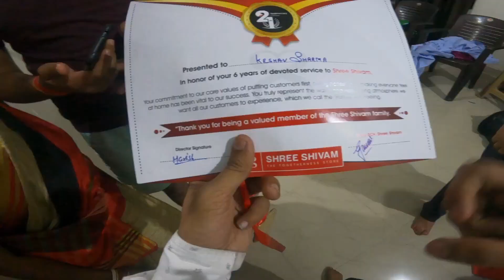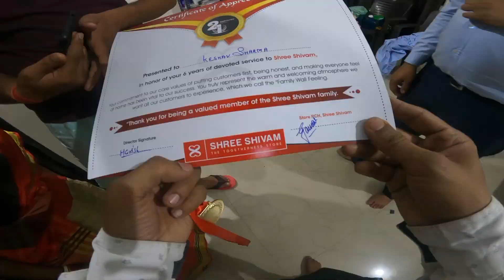😱Ye Kya Bol Diya Adarsh Ne🤯| Daddy Ko Medal Aur Certificate Mila🥰| Bhilai Ke Love Birds😂